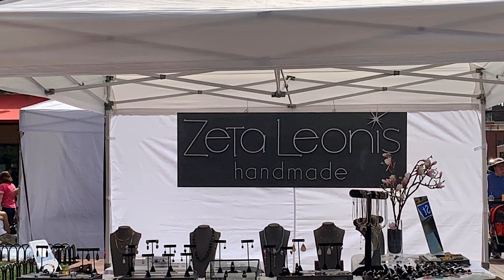Labor Day Weekend Art Show - Dillon, CO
Fall Fest In Dillon - Sept 4-6 Labor Day Weekend! 10-5 pm each day. Painting, sculpture, jewelry, ceramics, woodwork, music, & more! This is a fine art and fine craft show that will run in the core downtown area of historic Dillon, CO. Whether you are in Breckenridge, Frisco, Silverthorne, or Keystone, Fall Fest in Dillon is protected from the elements by the charming downtown square of the town. This fact alone has allows everyone in Summit County to enjoy a great Labor Day festival.

Win a $1000 art festival shopping spree - Drawing on Sunday Sept 5th at 1 pm! Get a FREE ticket to win from any artist at the festival!

PLUS, Fall Fest in Dillon is the only art show where you will find Colorado’s #1 acoustic guitar duo Skanson & Hansen this Labor Day Weekend!

104 Village Pl, Dillon, CO 80435